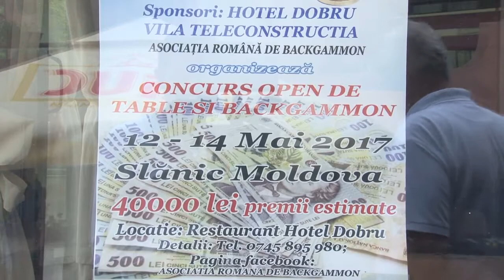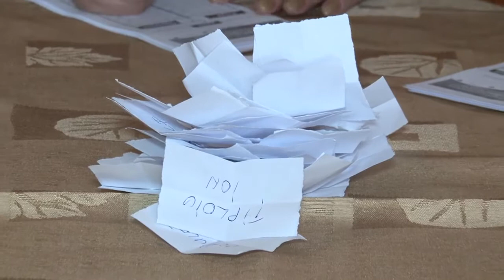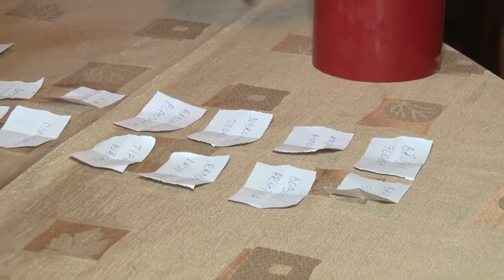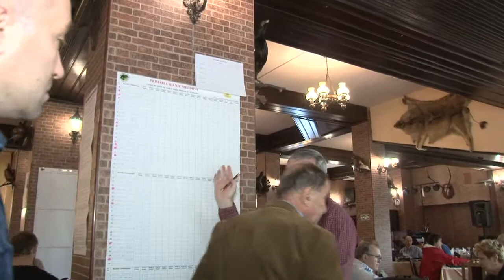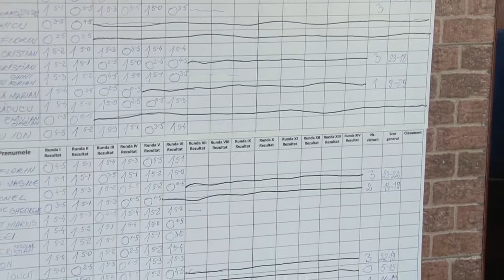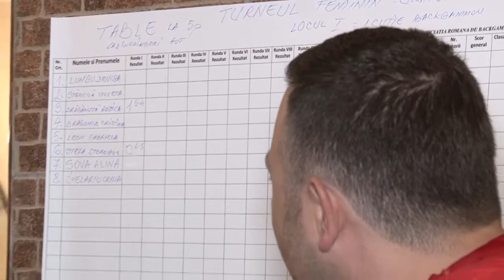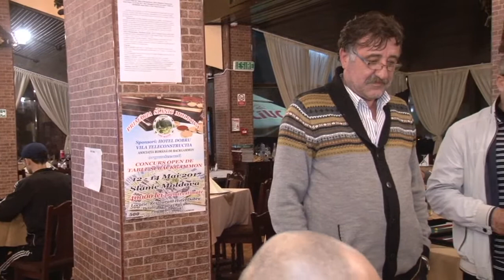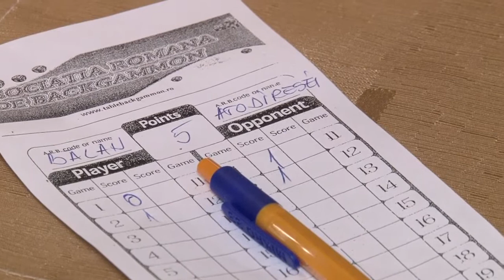LA SLANIC MOLDOVA Concurs Open de Table si Backgammon FILMARE INTEGRALA EXCLUSIV TV ONESTI HD 4K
LA SLĂNIC MOLDOVA, județul Bacău, Concurs Open de Table și Backgammon. FILMARE INTEGRALĂ EXCLUSIV TV ONEȘTI HD 4K.

Cu stimă,
echipa Exclusiv

Vizionare plăcută !